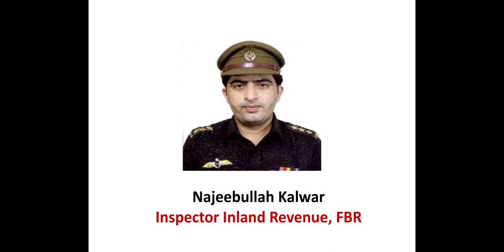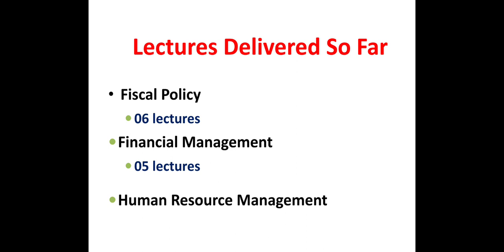How to Attempt Descriptive Examination? I Live Session I Inspector Inland Revenue, FBR I 03033244555